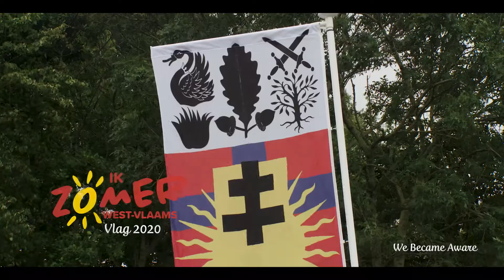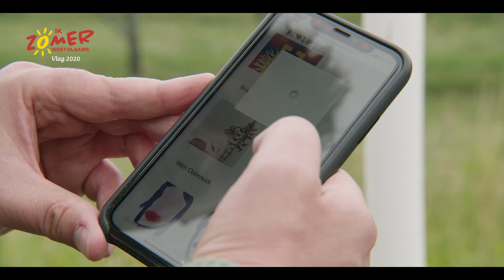Ik zomer West-Vlaams - VLAG2020